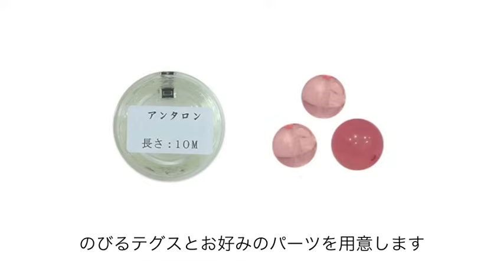【貴和レシピ】のびるテグスの使い方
【 貴和製作所 】アクセサリー作りの幅が広がる基本テクニック、「のびるテグスの使い方」をご紹介します。通すパーツを替えるだけで、簡単にオリジナルのブレスレットが完成します。

「コジカの教科書」では、金具や工具の種類・アクセサリー作りに欠かせない基本テクニックなどをご紹介しています。
›コジカの教科書 はこちら